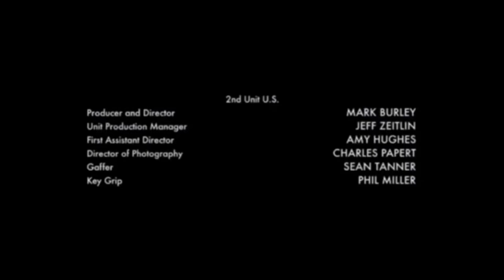Corporate Mandate/Resolution/HMRX/Secret Bird/Home Box Office (2016) (370th VIDEO)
Taken From “The Files Of Woodland” (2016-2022) (Fanmade HBO Show)

Note 2: This Show Is Dedicated To Johnnie Mae Young, The American Professional Wrestler Of WWE

R.I.P.

Genres: Crime/Drama/Thriller/Noir

TV Rating: TV-MA

Runtime: August 14, 2016-July 25, 2022

Filming Locations, Woodland, California.

Production Companies: Corporate Mandate, Resolution, HMRX, Secret Bird, Home Box Office (HBO)

Stars: David Hasselhoff, Stephen Merchant, Olivia Colman, Gary Busey, Chi McBride, Crispin Glover, James Woods, Laura Dern, Nick Cannon, Ice Cube, Alfre Woodard, William Fichtner, Glenn Plummer, Tommy Lee Jones, Denis O, Stewart, Christopher McDonald, Erik King, David Zayas And Dawn Oliveri

©️2023 Mr. Objectlotastic